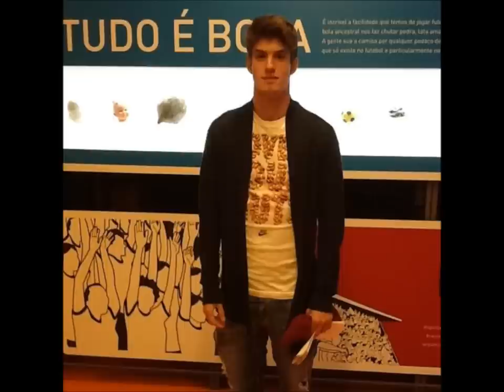lucas piazon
Gustavo Lucas Domingues Piazón ( born 20 January 1994), known simply as Lucas Piazón is a Brazilian footballer who plays for Premier League club